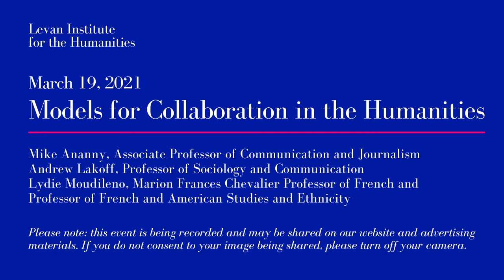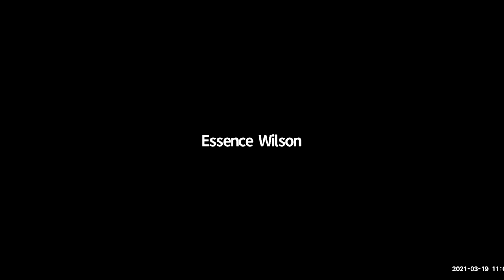How To—Models for Collaboration in the Humanities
Three faculty presenters will provide brief comments and answer questions.

Speakers:
Mike Ananny, Associate Professor of Communication and Journalism
Andrew Lakoff, Professor of Sociology and Communication
Lydie Moudileno, Marion Frances Chevalier Professor of French and Professor of French and American Studies and Ethnicity

This workshop is part of the Levan Institute for the Humanities's “How to...” series, organized in collaboration with the USC Society of Fellows in the Humanities. To see more events in this series,